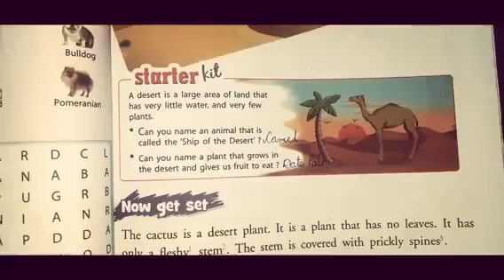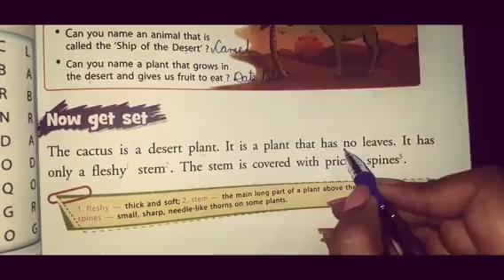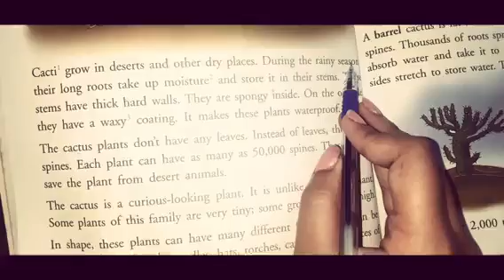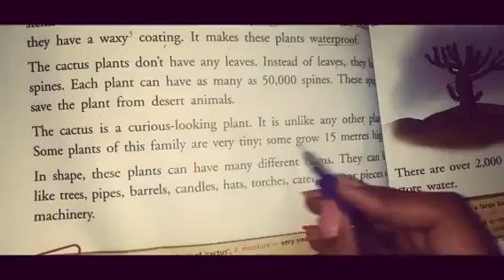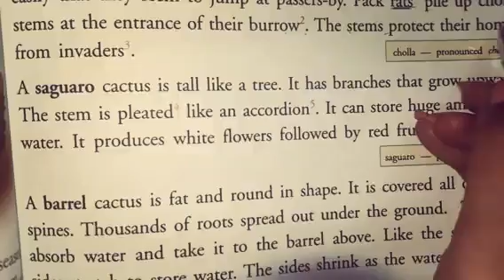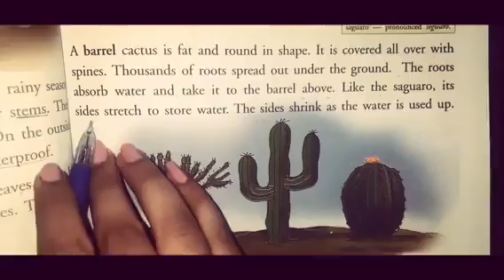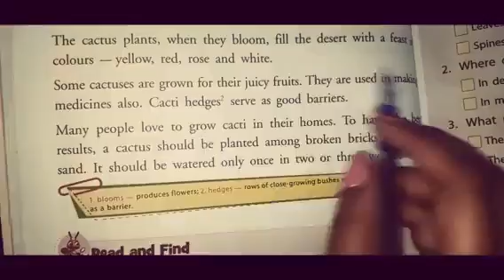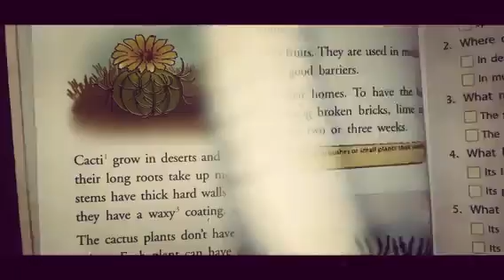Class 4th...Lesson...06...The Cactus-A Desert Plant